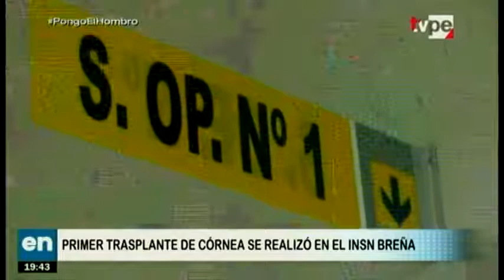Via TV. Perú Noticias - INSN realiza primer trasplante de córneas en niños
El INSN se ha convertido en la primera institución pediátrica en realizar un trasplante de córneas. Este hecho histórico se logró gracias al esfuerzo de los profesionales de Oftalmología, Anestesiología, residentes, personal de procura de tejidos, enfermería y las autoridades de la institución.